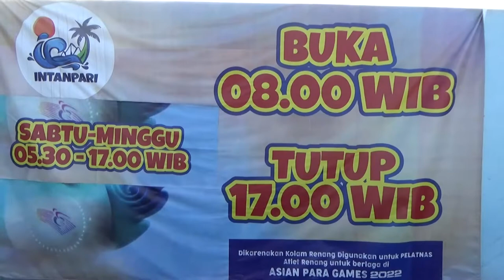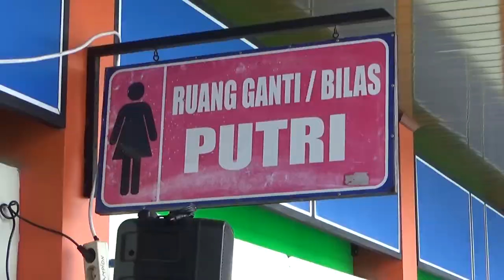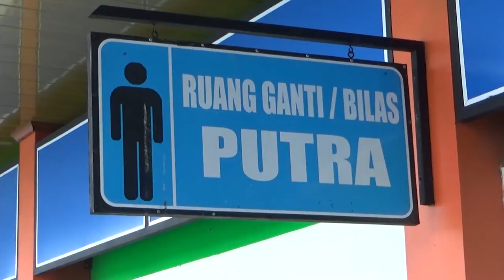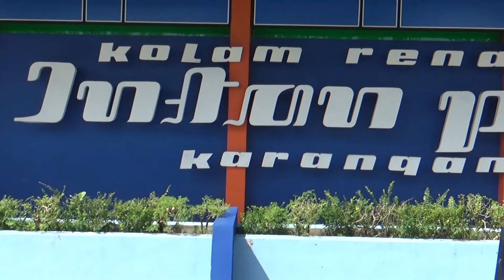EduPark Intanpari Karanganyar | Kolam Renang Legend Untuk Wisata dan Pelatnas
Alamat Lokasi Edupark Intan Pari

Wisata Edupark Intan Pari  berlokasi di Jl. Jendral Gatot Subroto, Beningrejo, Gaum, Kecamatan Tasikmadu, Kabupaten Karanganyar.

Untuk kamu yang belum pernah kesini, kamu bisa menggunakan layanan google maps  dengan mengetikkan kata pencarian intanpari karanganyar, supaya lebih tepat dan tidak salah jalur.

Jam Buka & Operasinalnya.
Sementara ini
Untuk hari Senin-Sabtu buka pukul 8 pagi sampai pukul 5 sore

Sedangkan untuk hari Minggu buka pukul stgh 6 pagi sampai pukul 5 sore.

Harga Tiket

Wisatawan yang akan masuk objek intan pari akan dikenakan tarif tiket masuk sebesar Rp. 7.000 saja per orang apabila weekday, dan Rp 8.000 apabila weekend
, wisatawan yang memakai kendaraan bermotor akan dikenakan tarif parkir sebesar Rp. 2.000 rupiah, Rp. 5.000 rupiah untuk kendaraan beroda empat, juga Rp. 10.000 rupiah untuk mini bus

Fasilitas & Hal Menarik di Edupark Intan Pari
Dengan harga semurah itu, kalian akan tetap dimanjakan dengan banyaknya fasilitas yang ada di wisata ini, mulai dari Tempat parkir, Kamar mandi, Mushola, Warung makan, Spot foto, Kolam Renang, Wahana Edukasi, juga masih banyak yang lainnya.

Sensasi Mengendarai Pesawat.

Edupark Intan Pari memiliki satu objek yang sangat diminati oleh orang-orang yaitu bisa mengendarai pesawat. Pesawat tersebut merupakan pesawat asli yang sudah di.museumkan dan bisa kita naiki dan merasakan sendiri memasuki ruang pesawat.

Edupark Intan Pari juga memiliki angkutan udara seperti helikopter yang bisa dinaiki oleh 6 orang. Helikopter tersebut juga sudah dimuseumkan dan bisa dijadikan objek foto yang menarik dan tentunya sangat instagramable.